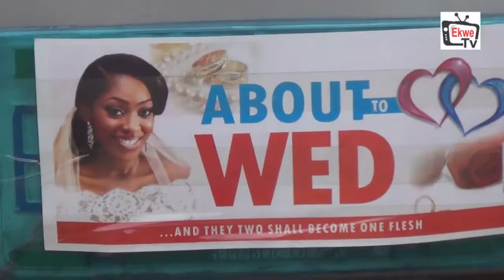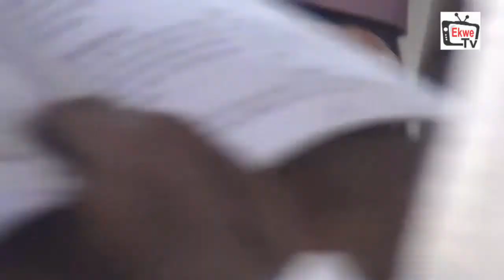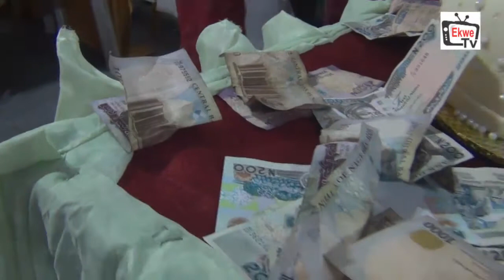Doris weds Obioma Onyemaobi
No more covid-19 wedding